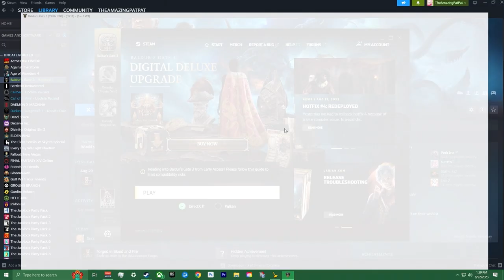Unfinished Business // PatPat Plays: Baldur's Gate 3 // Episode 20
Timestamps:
0:00 Intro
0:56 Gale
12:05 Auntie Ethel Fact
27:55 Begging
34:11 Looting
39:57 Outro